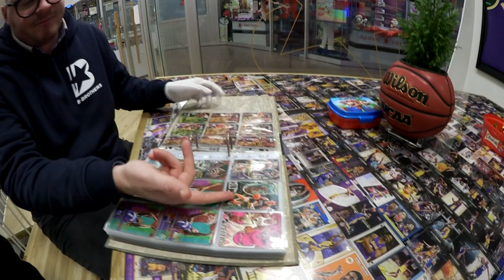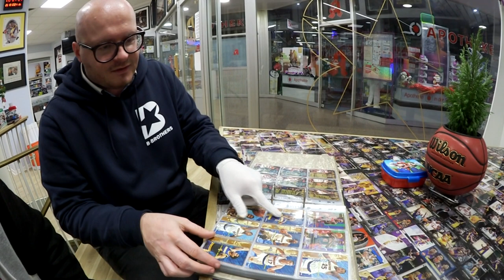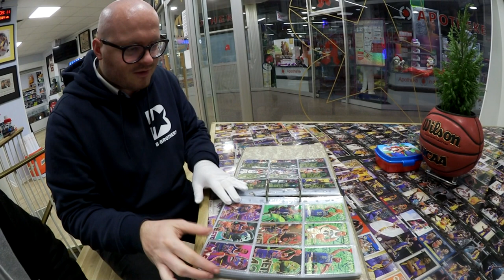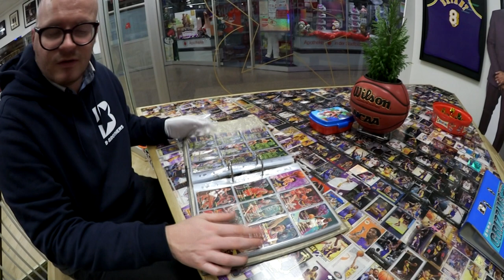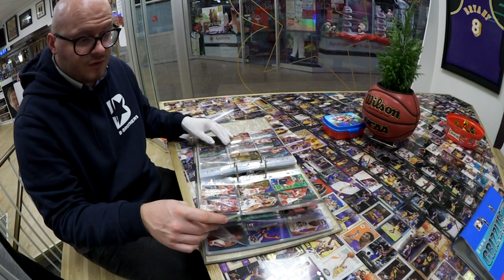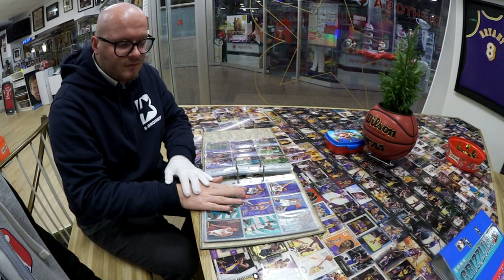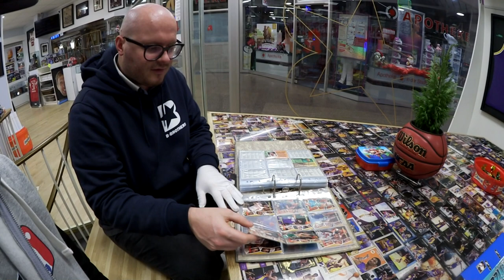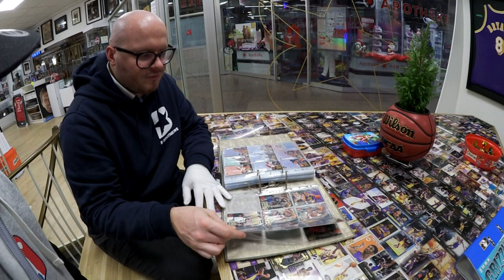Ich frage den Fachmann: Was sind meine NBA Basketball Sammelkarten aus den 90ern wert? Part 1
*Michael Jordan Sammelkarten
*NBA Karten
*Meine Basketball Empfehlung Preis/Leistung
*Basketball Schere

*Hier bekommt ihr coolen Stuff rund um die NBA, NFL und NHL